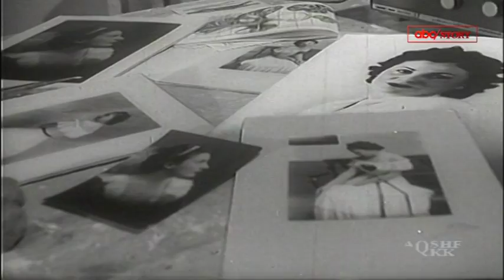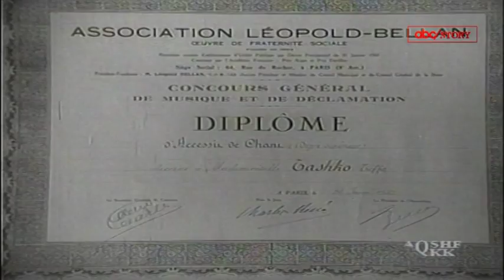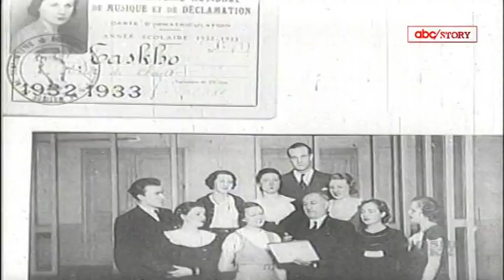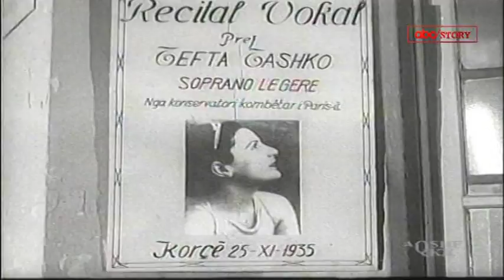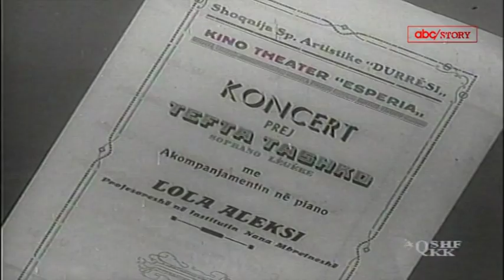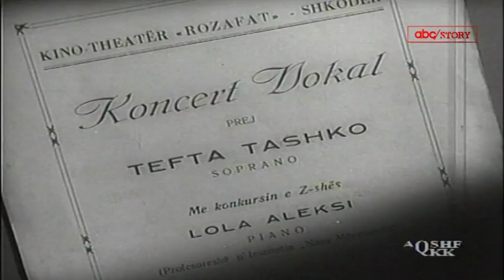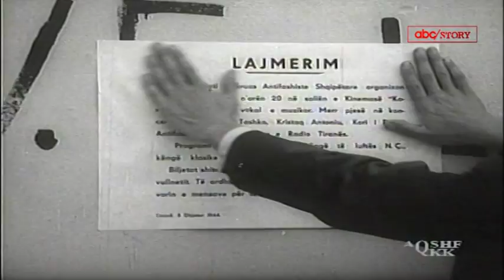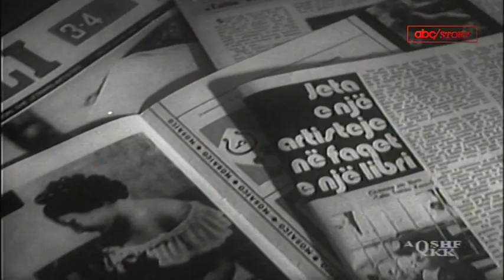TEFTA TASHKO KOCO | ABC NEWS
ABC STORY
nga Ferdinand Dervishi
7 SHKURT 2015